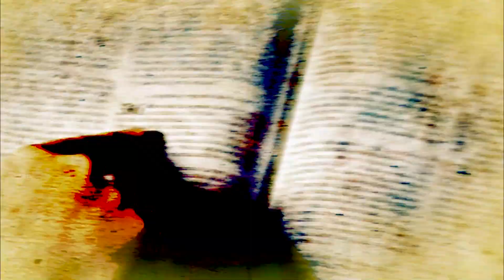Palavra do Cardeal - 14/07/24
O Cardeal de São Paulo, Dom Odilo Pedro Scherer leva a você uma reflexão profunda do Evangelho pontuando momentos importantes da Igreja no Brasil e no mundo. Traz para o dia a dia do católico, respostas e uma palavra de esperança e fé. Com a participação do apresentador padre Juarez de Castro, Dom Odilo se encontra com sua família todo domingo, no programa Palavra do Cardeal.